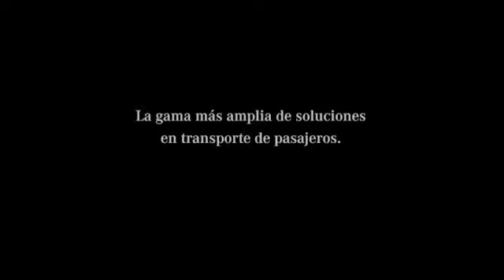Segundo día del XI Foro Nacional de Transporte de Mercancías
Camiones a debate